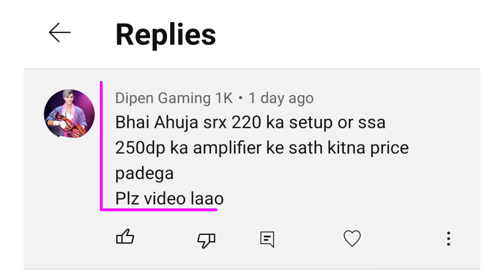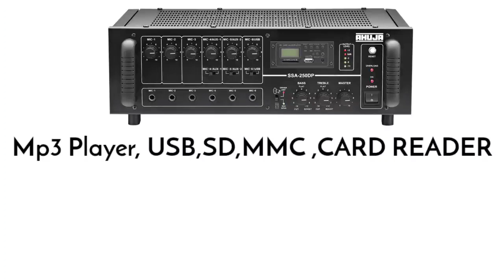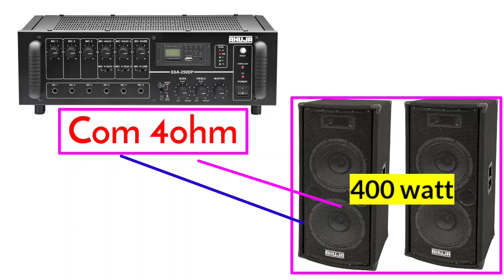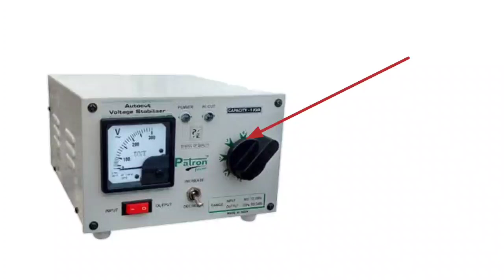Ahuja 2top and 1 Amplifier | Mini Sound setup | 2023 Price कितना होगा.?